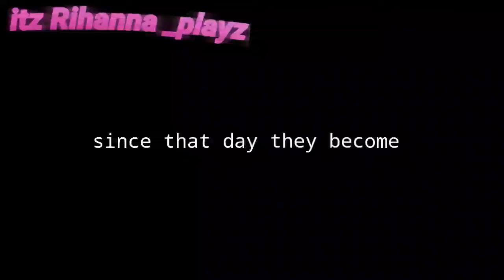miss Rejector and the nerd||mini movie||Original✨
Hello there thank you for checking description  box i just want you to know that please stay safe and healthy🙃